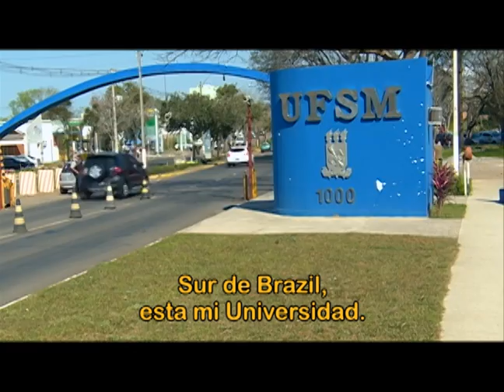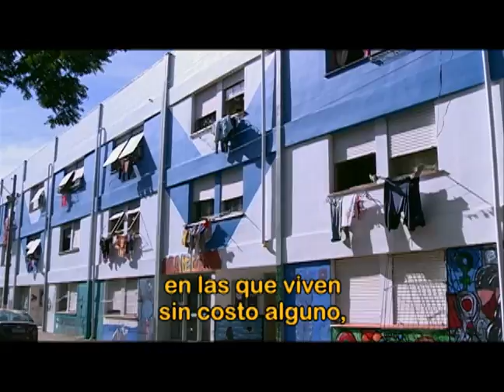VT TV Campus - Institucional (Legendas em Espanhol)